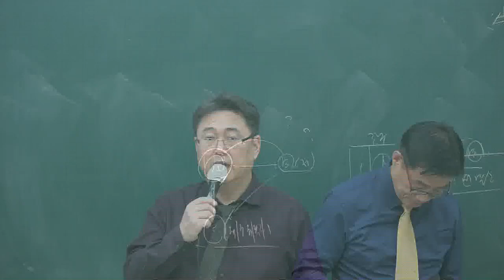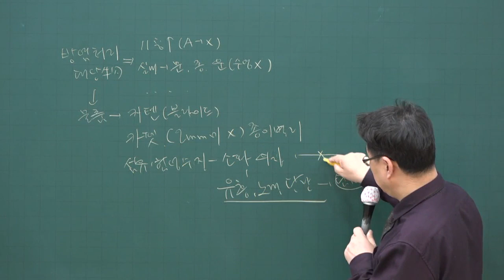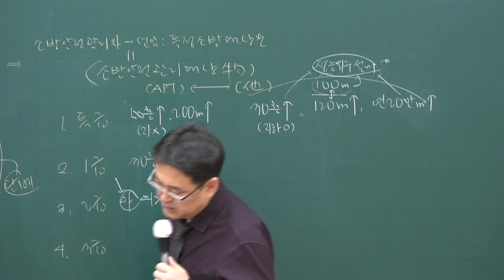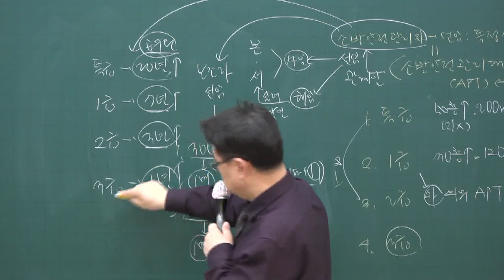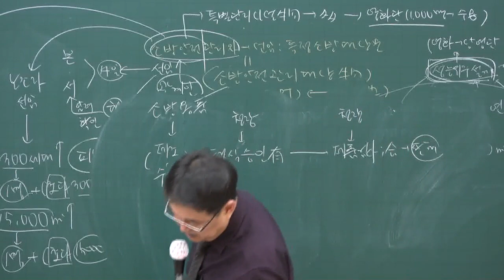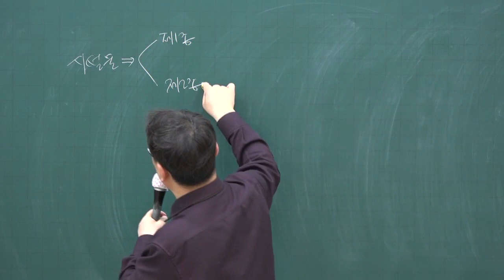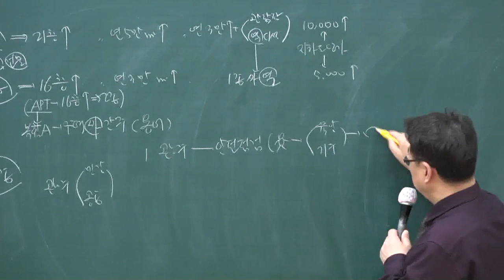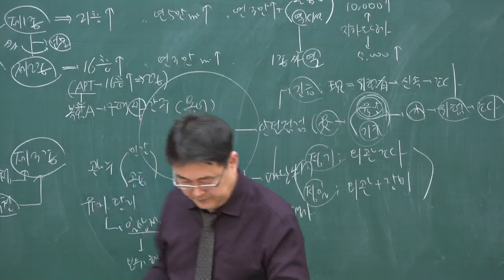[주전무] 2020년 주택관리사 관계법규 소방시설법 3-36